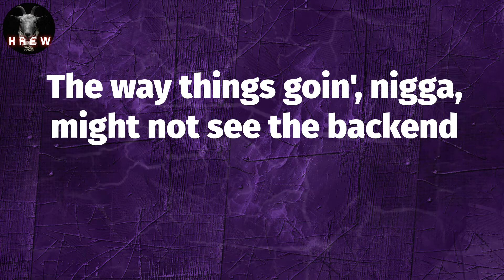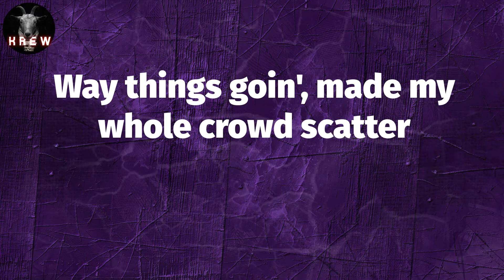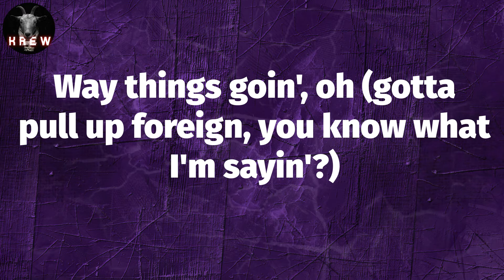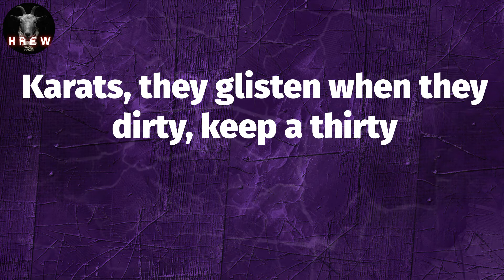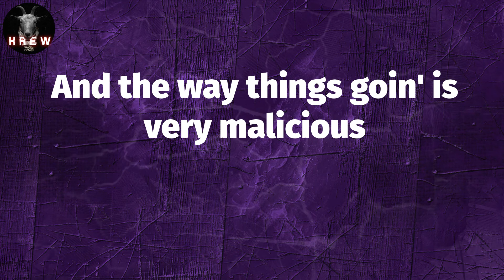Future, "THE WAY THINGS GOING" (Lyric Video) | The way things goin', nigga, might not see the backe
Future, "THE WAY THINGS GOING" (Lyric Video) | The way things goin', nigga, might not see the backend

Lyrics: THE WAY THINGS GOING
Oh-oh, oh
The way things goin', nigga, might not see the backend
Way things goin', gotta ride 'round with an FN
Way things goin', only family matters
Way things goin', made my whole crowd scatter
Way things goin', get the money off top
Way things goin', niggas made it off the block
Way things goin', gotta pull up in that drop
The way things goin', oh
Way things goin', oh (yeah)
Way things goin', oh (hey, you gotta fill my cup)
Tom Ford, suit and dress, them handin' out my business
Raised in the trenches, been in the trap since a infant
Sold all my dope, now, my trap 'bout to finish
Pack came in the mail, I run through 'em in a minute
Money went to my brain, ice done got in my skin
Down as shit, you trappin' shit, I'm treatin' you like my twin
'Rari with the wing on it, I spent like seven tens
Shawty and them goin' seven-thirty every time they go spin
I wouldn't mislead you, too caught up in my winds (I wouldn't mislead you)
Bullet-proof Trackhawk, had to geek out the engine
Got it out the concrete, flyin' to other countries
Bad bitch, poppin' outside, Gucci onesie
Way things goin', gotta ride 'round with a FN
Way things goin', niggas made it off the block (off the block)
The way things goin', gotta pull up in that drop
Way things goin', oh
Way things goin', oh (gotta pull up foreign, you know what I'm sayin'?)
Mad rich, got it out the mud, it was ugly
Average, I can't go back to havin' nothin' (I can't go back)
Savage, product of my environment, I'm hustlin'
Karats, clarity gon' glisten when it's dirty
Karats, they glisten when they dirty, keep a thirty
Bulletproof Suburban, avoidin' all the worries
The way I ball, I know for sure they'll retire my jersey
Breakin' the laws, wake up early mornin', go serve it
Take the time buildin' my crib like a pyramid (that's my crib)
Reminiscin' where I come from, gettin' money a religion
You got smoke in the air, don't let it cloud your vision
Some of my partners not here, I really do miss you
Take the money and ball it up, and use it for tissues
Sendin' gun powder out, resolvin' these issues
And the way things goin' is very malicious
It's another bloody summer inside of my city
Uh-uh, it's another bloody summer inside of my city
Uh-uh, the way things goin' (the way things goin')